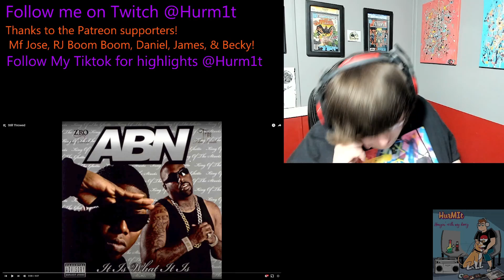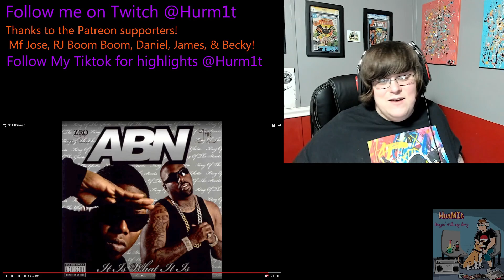Hurm1t ABN Still Throwed Z-Ro Trae Reaction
Want to see a specific reaction? Drop a request in the comments!!!

Original Video:
Still Throwed · Z-Ro, Trae Tha Truth